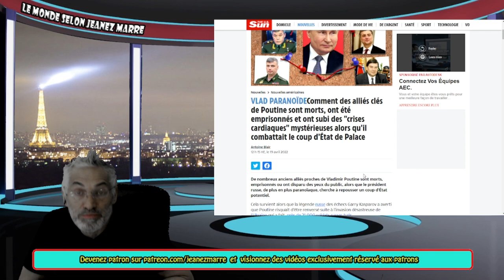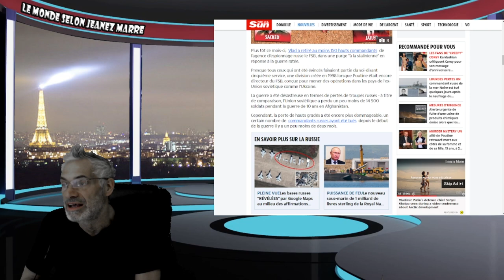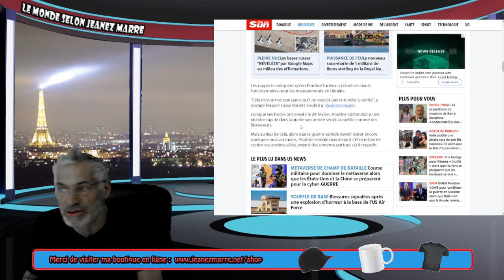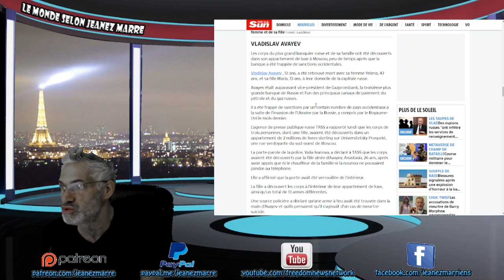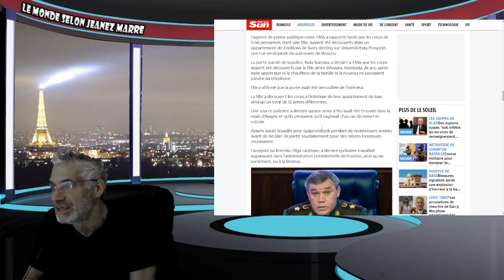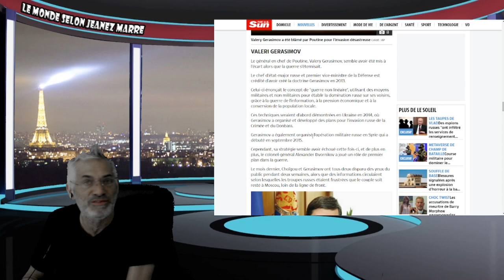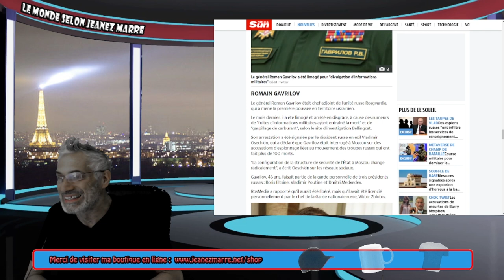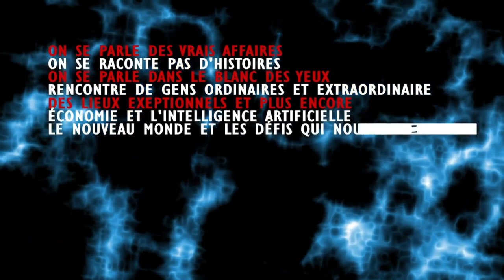Poutine cherche à repousser un coup d'État potentiel.Des alliés sont morts, empoisonnés ou disparus.